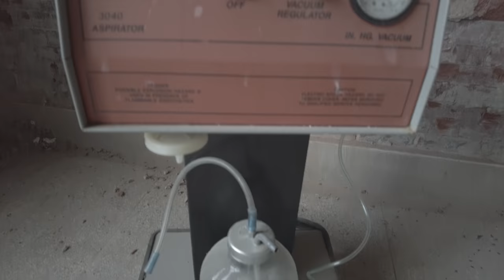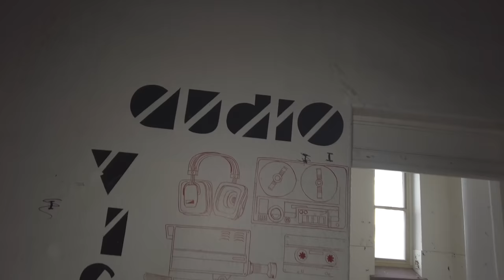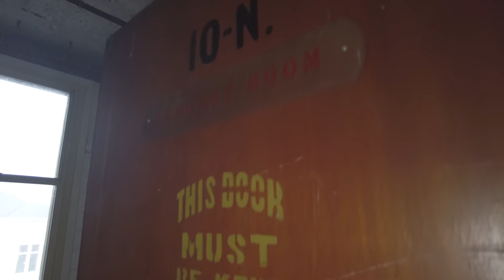Alone in a MASSIVE ABANDONED Insane Asylum Built in the 1800's, With Power | 4K Abandoned Video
Today we’re exploring a former large psychiatric hospital in Ontario Canada.

This institution was a provincially owned facility which had been used for the treatment of the mentally disturbed since its opening in December 1894.

The facility contains 28 separate buildings dispersed over a landscape of approximately 120 acres.

Built in the late 1800’s by the lowest bidder for a cost of $241,438, the hospital opened with a staff of 41 people.

By 1972, the hospital had grown to be one of the region’s largest employers, with a staff of 840.

As of July 2009, patients were no longer admitted to this facility, it was 12 years earlier that a provincial health commission urged the closure of this facility, calling for the facility to be closed in 1999.

The closure was urged due to the age of the building, 115 years old at the time, in poor condition, filled with asbestos, no air conditioning, flooding and more.

Freaktography: Exploring forgotten and abandoned places from all over Ontario, Quebec, New York State, Michigan, Indiana and more.